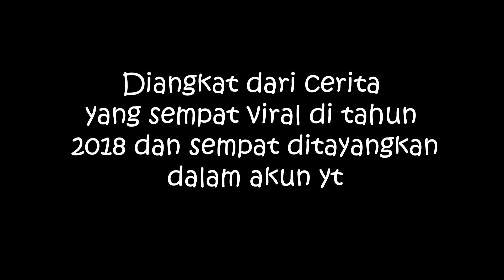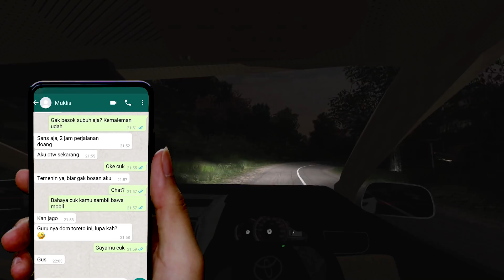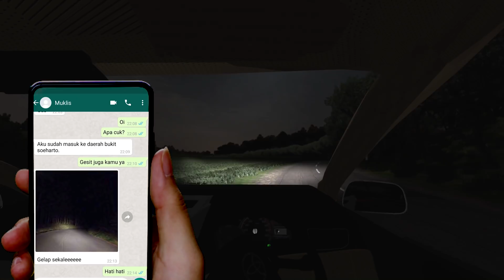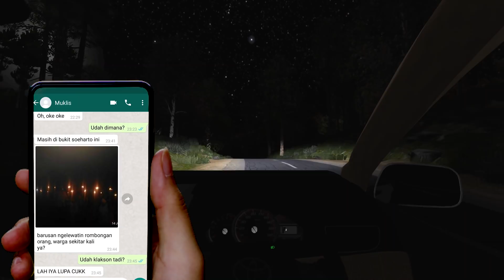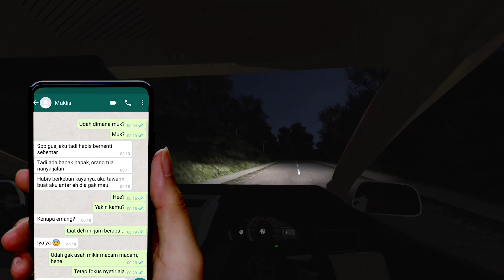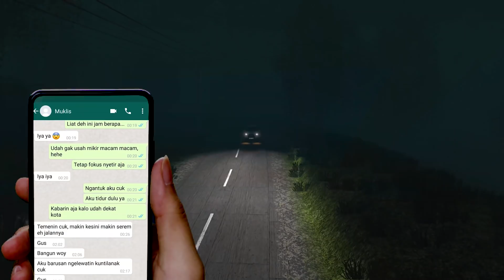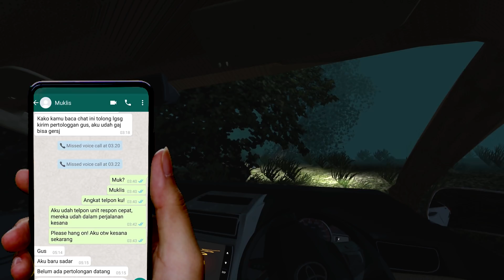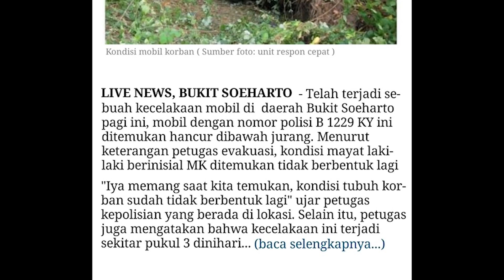SAHABATKU TAK KUNJUNG TIBA | MISTERI BUKIT SOEHARTO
waspada jika chatting tengah malam apalagi sedang berkendara di malam jumat, bisa-bisa jadi horror dan seram, kamu bisa tersesat sampai ke alam gaib dunia lain seperti kejadian yang dialami Muklis di bukit soeharto. Simak video nya sampai habis untuk mengetahui apa yang sebenarnya terjadi pada Muklis dan sahabatnya Agus.

Grand New Avanza by Adi Rafudin $
Ai Traffic Pack v4 Rindray by Yuli Indrayana $
Graphic Oxygen HD Gold by Gilang Wisnu $
ETS2 v1.30